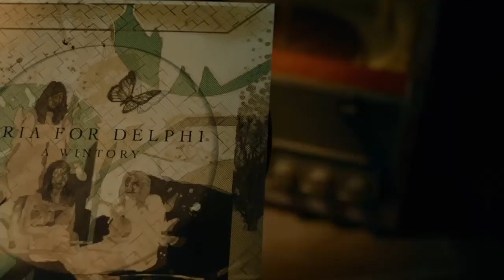IM IN AN ASYLUM?*S.O.S SOAP OPERA SUNDAYS ERICA interactive MOVIE PART 3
MY CHOICES DETERMINES THE OUTCOME